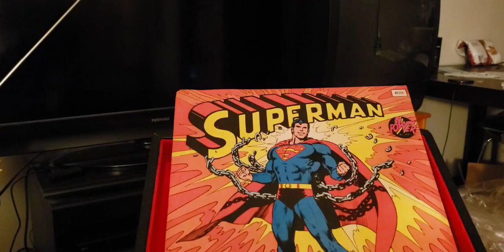episode 836 superman alien creatures 1975 record